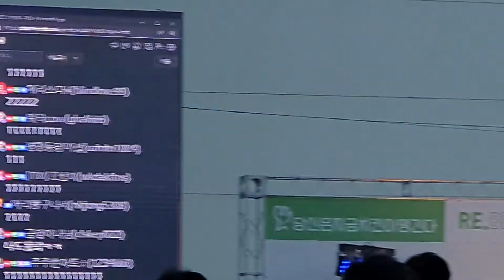인천 송도 달빛공원 맥주 축제